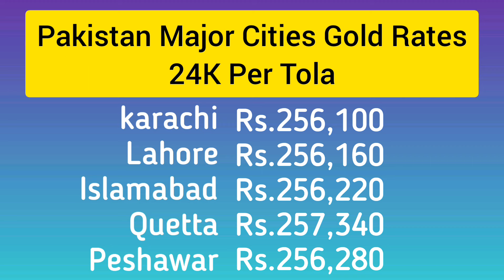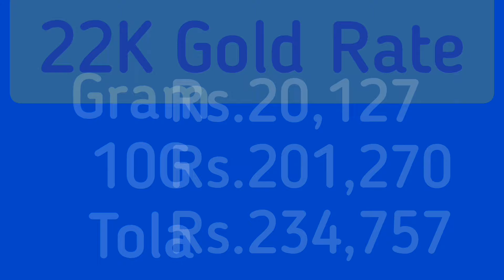Today Gold Rate in Pakistan | 7 August Gold Price | Aaj Sooney ki Qeemat | mixpati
Today Gold Rate in Pakistan | 07 August Gold Price | Aaj Sooney ki Qeemat | Gold Rate Today | mixpati
mixpatti
gold prices
24k gold price
22k gold price
21k gold price
18k gold price
Gold rates
Gold rate today
gold rate
Gold
Pakistan